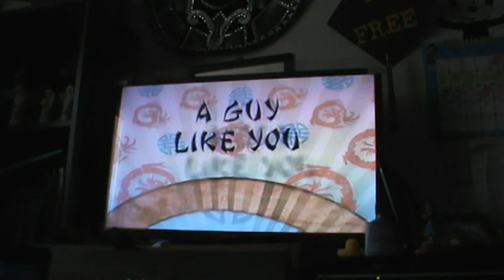Disney Sing Along Songs: Honor to Us All Pt3 Reunion at Rockville High fiestatexas Jul 18, 1997